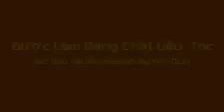Phật Trong Ta , Ta Trong Phật